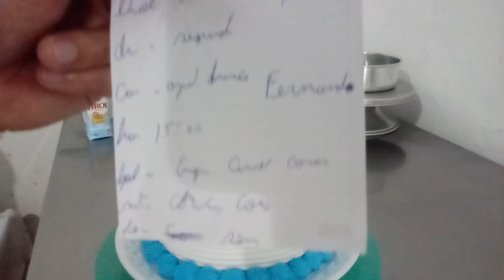Bolinho lindo ssrss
Forma 15
Recheio de  coco  com chocolate
Serve 10 pessoas
Bico 4 B
120 gramas de leite , 170 gramas de leite condensado
meia colher de margarina , meia colher de farinha de trigo
 cacau em pó e  COCO
Massa
250 gramas de farinha de trigo
125 gramas de açúcar
2 ovos
1 colher de margarina
200 ml de leite
ou pode ser 100 ml de leite e 100 ml de água
Meia colher de fermento em pó .